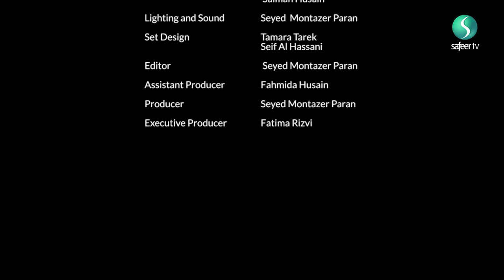Karbala Reflections | Caring for others and self-sacrifice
Sister Zainab Ibrahim is joined by Dr Amina Inloes and Dr Kate Godfrey-Faussett to discuss the concept of giving - Caring for others and self-sacrifice. In this episode, we discuss what it means to walk in the path of the Ahlulbayt and ones sincerity.